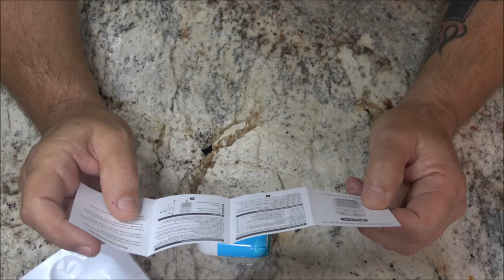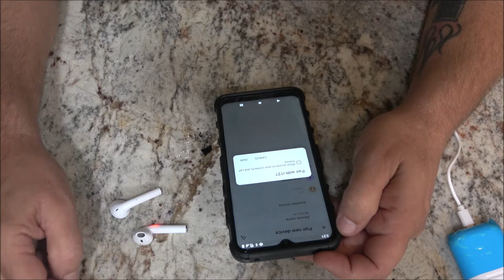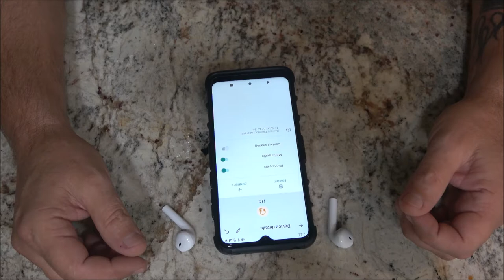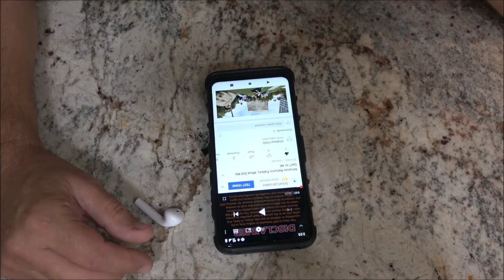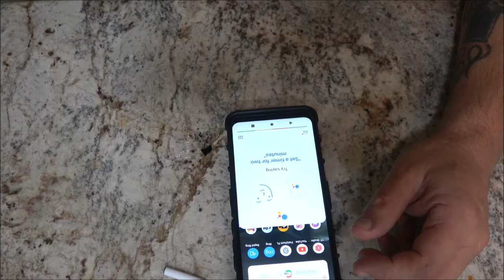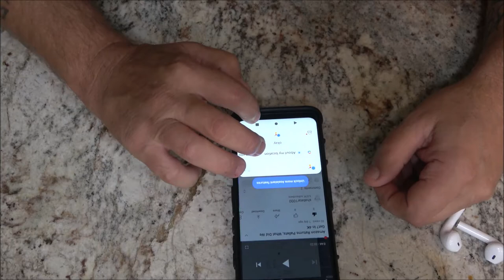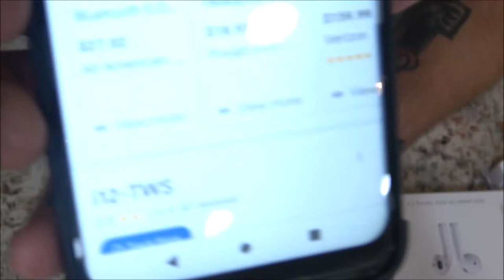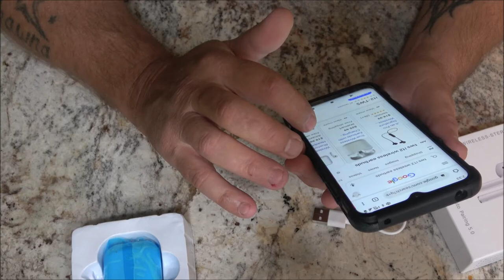i12 TWS Wireless Ear Buds Review In 4K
I just don't know what to say about these things, check them out.